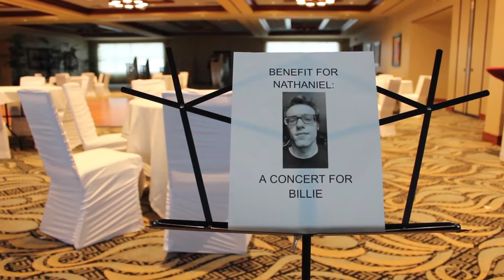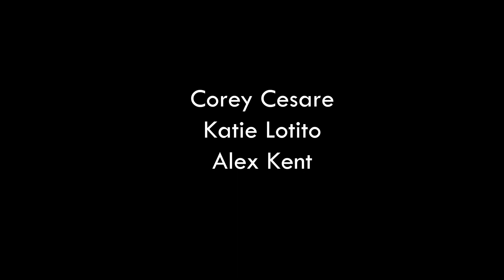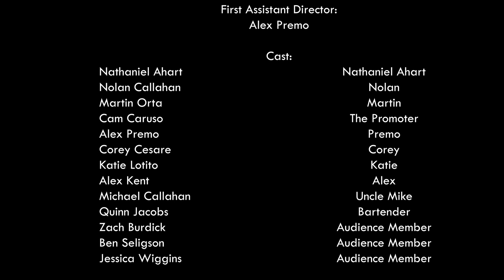Starstruck- movie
November, 2021
WRITTEN & DIRECTED BY: Nathaniel Ahart
PRODUCED BY: Alex Premo

STARRING:
Nathaniel Ahart
Nolan Callahan
Martin Orta
Alex Premo
Cam Caruso
and
Michael Callahan